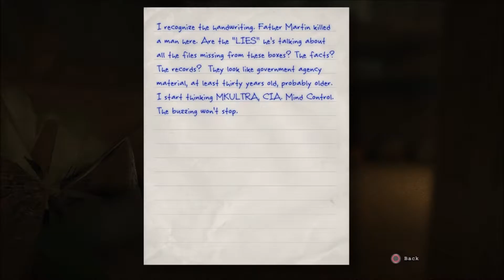Father"s Sacrifice | Outlast | Part 3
Father Martin decides to spread his gospel in a unique way.

Came for a good time, then you came to the right place. MaikoX here to bring gaming fun for you and the whole family. Don't forget to leave a Rating!